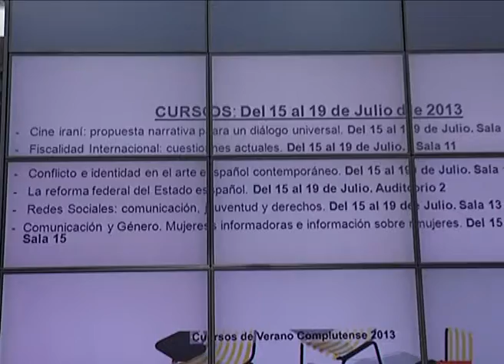Mario Jiménez aborda la reforma federal del Estado en los cursos de verano de la Complutense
El vicesecretario general del PSOE de Andalucía, Mario Jiménez, ha participado en la mesa redonda "Oportunidades y Riesgos en la reforma federal del Estado", enmarcada en los cursos de verano que desarrolla la Universidad Complutense de Madrid y en los que ha defendido que el federalismo "es la evolución natural del estado de las autonomías para corregir sus ineficiencias y debilidades". A su juicio, la crisis ha evidenciado que el Estado de las Autonomías tienen una estructura débil, agravada por un Gobierno con los planteamientos como los que tiene el del PP, que "tiene el grifo con el que abre y cierra, asfixia o riega las competencias políticas transferidas a las CCAA y recogidas en sus estatutos, que no están en manos de sus gobiernos o parlamentos, sino en las del Ministerio de Hacienda". Mario Jiménez ha acusado al Ministerio de Hacienda de que, en un momento como el actual, !se permita el lujo de decidir en qué cómo cuánto y cuándo se gasta en según y qué políticas", al tiempo que ha resaltado que la voluntad de los socialistas es que "lo que hemos construido en estos 30 años no retroceda".